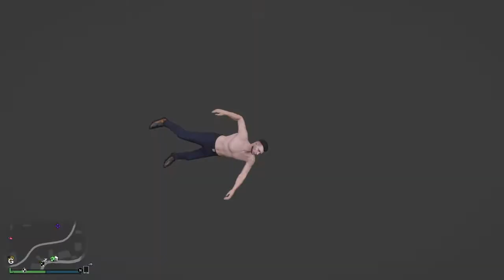Gta5 onligne. Des véhicule et glich